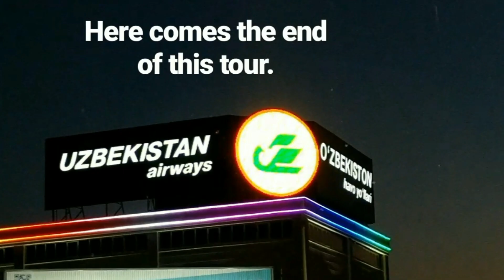Uzbekistan Diaries - 3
This time we have come up with tour of Uzbekistan. in this video we have shown Chimgan Mountain and chair ride of Tashkent. Complete  video is divided into 3 parts and this is the last part. we have kept video short and sweet.